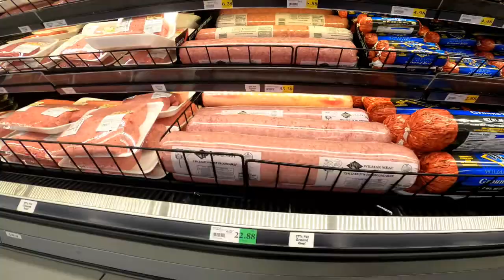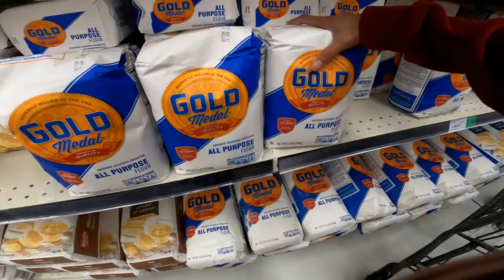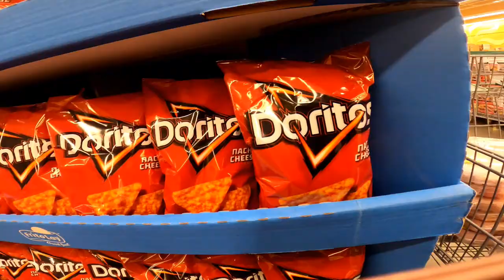GROCERY STORE SHOPPING WITH ME.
Hey, everyone! so, I decided I would take you guys grocery shopping with me. & turn that bell on for upcoming videos 💕

I love you guyssss and I hope you all enjoyed this video 💛